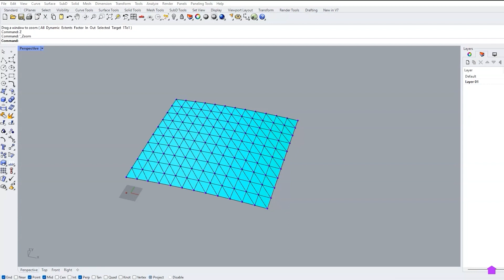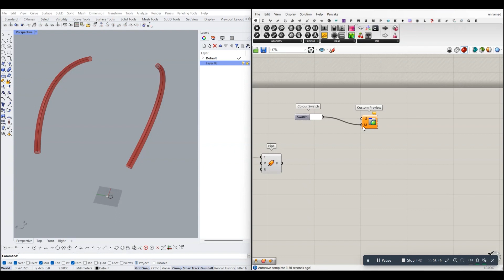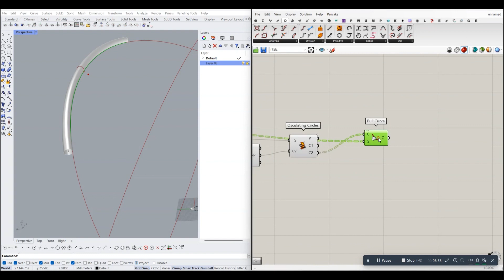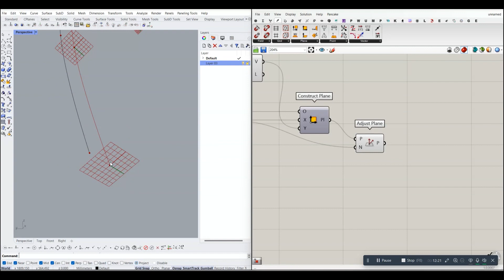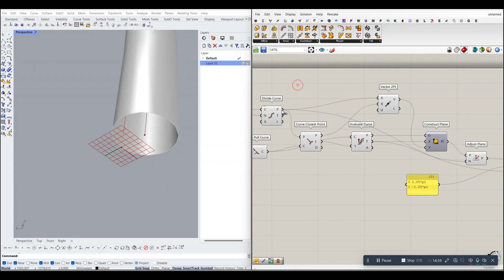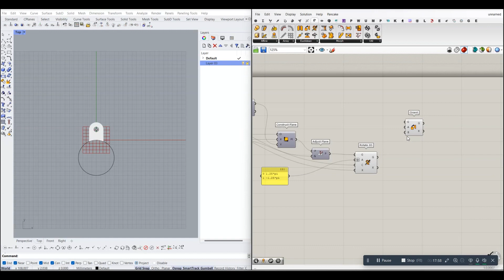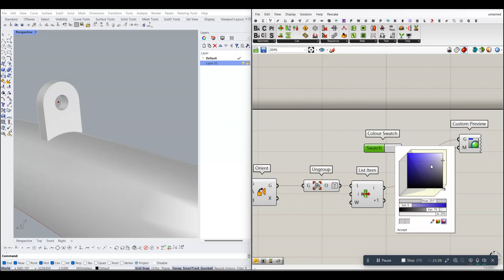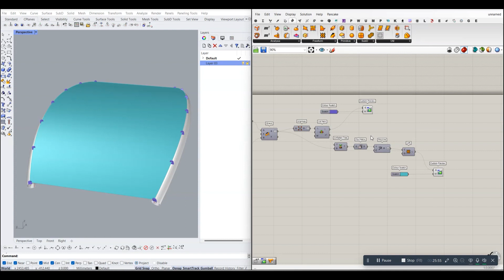Grasshopper ile Asma Germe Membran Tasarım ve Montajı